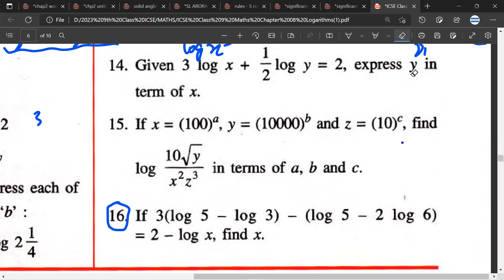EX 8B q14 LOG Class 9 Chapter 8 Logarithms Selina Concise Mathematics Solutions icse rules law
logarithm class 9 icse pdf selina class 9 maths icse class 9 maths selina textbook pdf